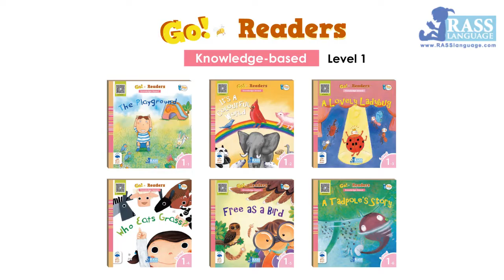Sight Word Reader Level 1-3 | A Lovely Ladybug | Age 6+ | Things Kids Need To Know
Go Readers is a fun and easy 5-level series for children in primary school. It is knowledge-based and goes beyond the story to tell life experiences and common sense.

Level 1-1 The Playground
Level 1-2 It’s a Colorful World
Level 1-3 A Lovely Lady Bug
Level 1-4  Who Eats Grass
Level 1-5 Free as a Bird
Level 1-6 A Tadpole’s Story

Level 2-1  What Do Plants Think About?
Level 2-2 Let’s Get Moving!
Level 2-3 Questions for Mom
Level 2-4 Water, Water, Everywhere!
Level 2-5 Let It Rain!
Level 2-6 Science and Me

Level 3-1  Travela
Level 3-2 Let’s Put Out Fire!
Level 3-3 The Amazing Pumpkin
Level 3-4 The Animal Games
Level 3-5 Don’t Get Dirty!
Level 3-6 A Day On The Farm

Level 4-1  Where’s The Wind?
Level 4-2 Buzzy Bee’s Big Adventure
Level 4-3 Jerry’s Sticky Chores
Level 4-4 Porcupine, The Hero!
Level 4-5 Rocks, Save The Day
Level 4-6 Scotty The Squirrel

Level 5-1  Where Does All The Water Go?
Level 5-2 We Are So Different!
Level 5-3 Doctor Noiz’s Listening Lab
Level 5-4 What Chaos!
Level 5-5 Amazing Animals
Level 5-6 The Animal Beauty Contest

English for Beginners and Early Learners